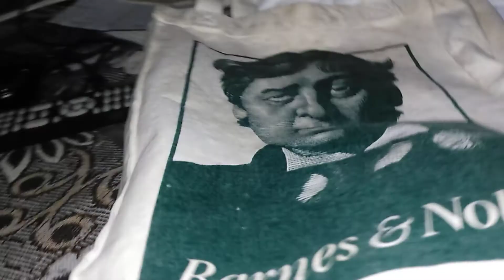Evil Ways flash cel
ya 7 36 del jueves 20 de mayo 2021